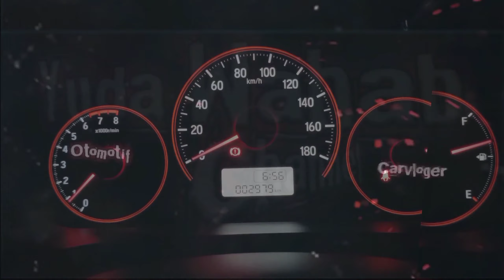Modif Tipis Pasang Part Carbon Tutup Cover Busi Vespa Matic Sprint Primavera DIY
Salam Satu Aspal...Sejuta Vespa Satu Saudara🤜🤛

Bahan Dasar terbuat dari VIBER yang dilapisi carbon kevlar original
Untuk bahan dasar lebih bagus menggunakan bahan part original bawaan vespanya karena lebih kokoh kuat dan pasti presisi.Karena itu harga bahan dasar part ori agak mahal dari bahan dasar yang menggunakan viber

Semoga Bermanfaat